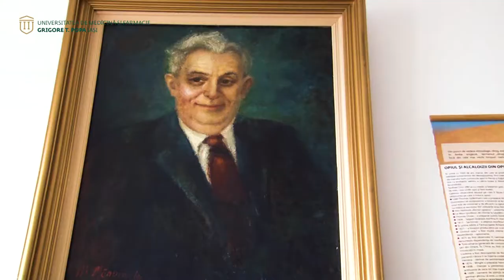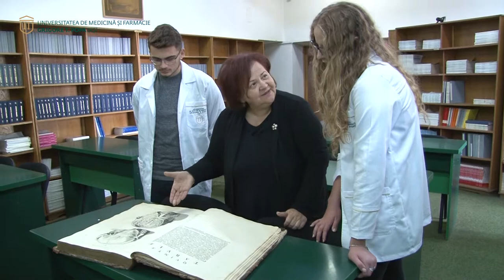Vreau sa studiez la UMF Iasi